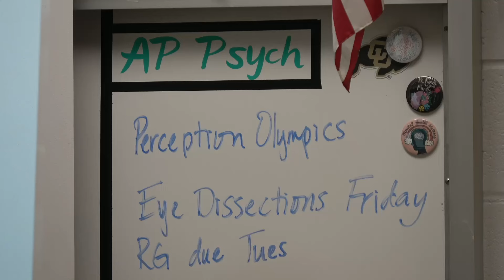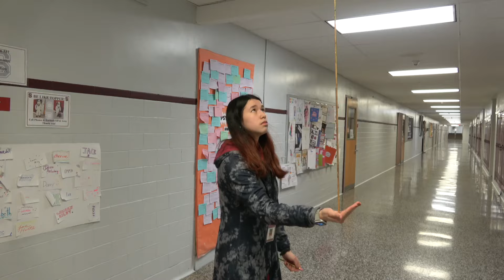Teacher Feature Jenn Renn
Summit Public Schools highlights Summit High School Psychology Teacher, Ms. Jenn Renn, in this edition of Teacher Feature!